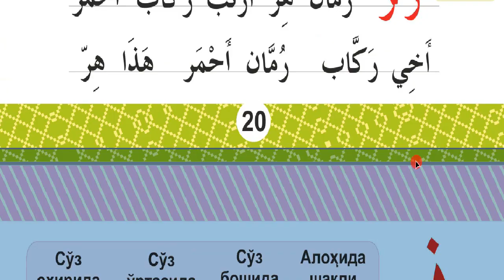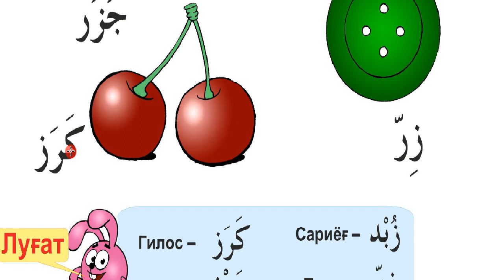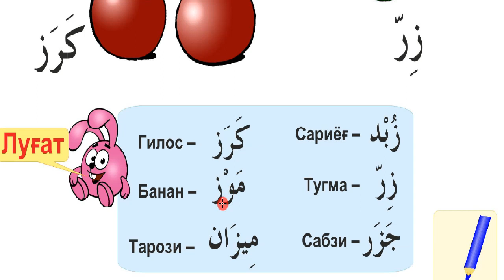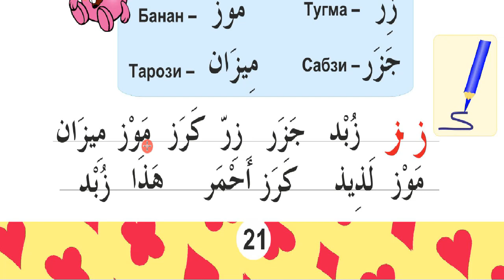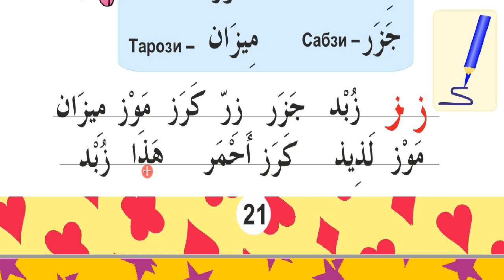18 дарс З وز ҳарфи